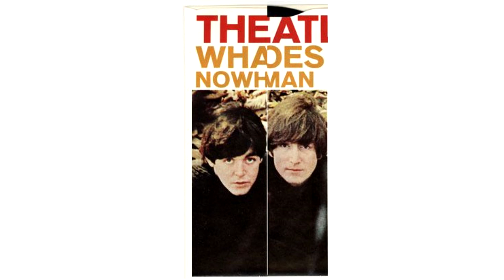What Goes On But Every Other Beat is Missing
The Beatles